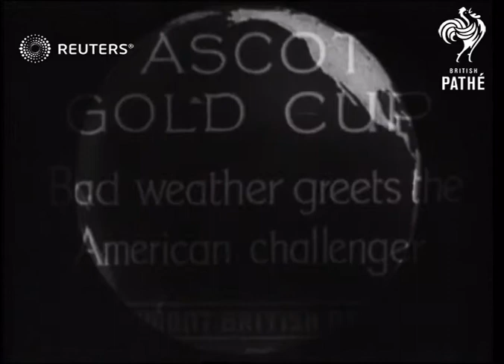Ascot Gold Cup horse race (1936)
Ascot Gold Cup won by Quashed at Ascot Racecourse

SLATE INFORMATION: Ascot Gold Cup - Bad Weather Greets the American Challenger

ENGLAND: Ascot: Ascot Racecourse:
EXT

ASCOT Ascot Gold Cup won by "Quashed"

HORSERACING - ENGLAND Ascot Gold Cup won by "Quashed" - 3rd day

Sport; Horseracing

bet, bets, betting, wager, wagers, wagering, gambling, fashion, weather, racing, horse, horses, sporting event, sporting events, society
Background: Ascot Gold Cup won by Quashed at Ascot Racecourse